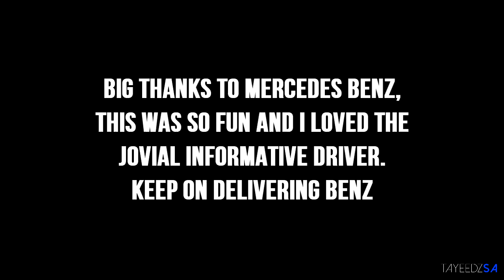Quick Sprint - Mercedes Benz GLA45 AMG - SA Festival of Motoring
Man this thing can move. I loved the driver too.

SA Festival of Motoring everyone.